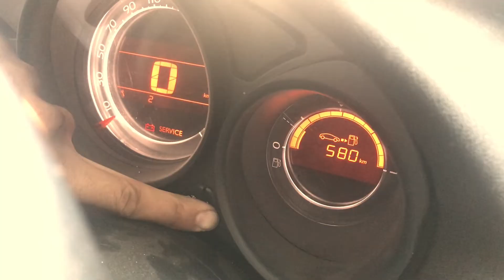Сброс межсервисного интервала Citroen C4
В данном видео показано как сбросить межсервисный интервал Citroen C4, после прохождения технического обслуживания и замены масла.
-Cброс межсервисного интервала Citroen C4
-Как сбросить межсервисный интервал Citroen C4